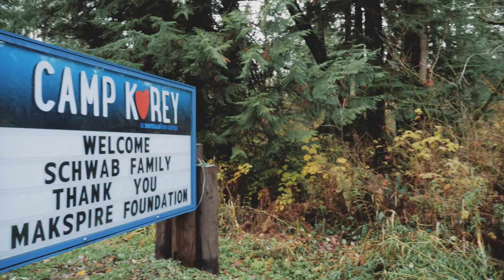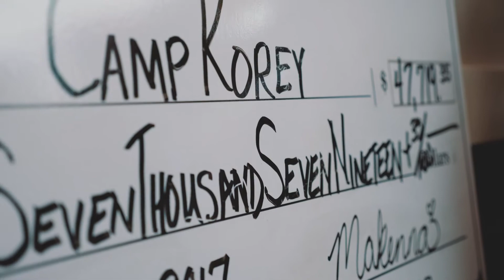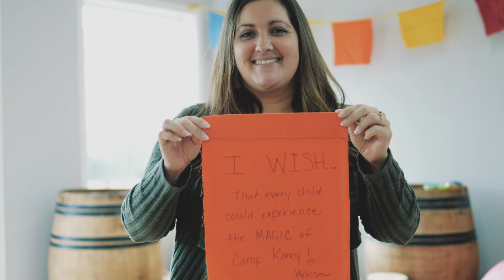Makenna's Camp Korey Story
Camper Makenna Schwab gives back to Camp Korey in a BIG way!